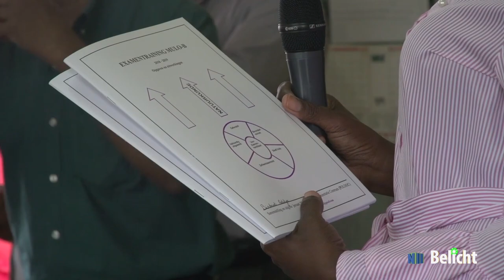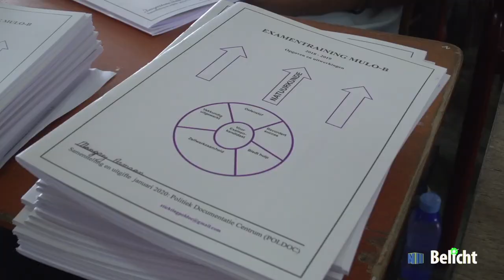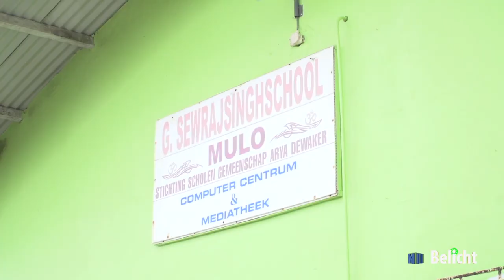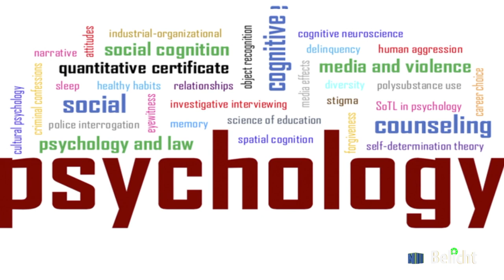BELICHT AFL 3 (2020)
- POLDOC reikt examenbundels uit op de Sewradjsinghschool
- Donovan Isselt eerste master afgestudeerde psychologie